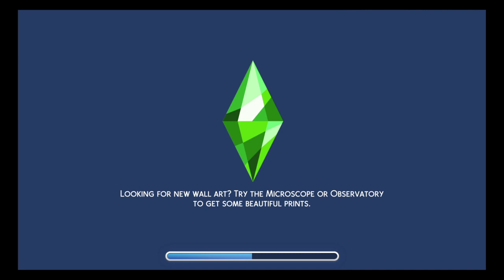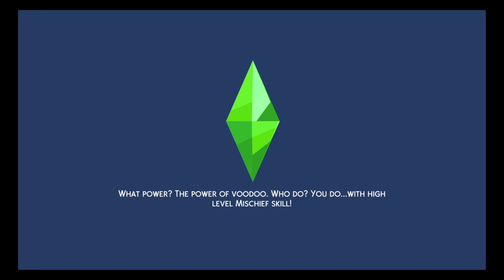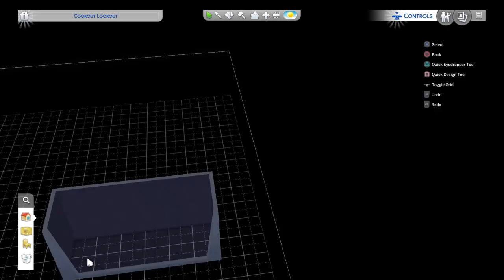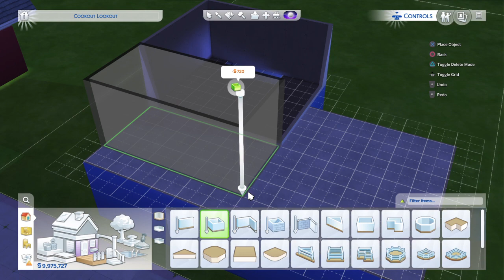Hot vs cold